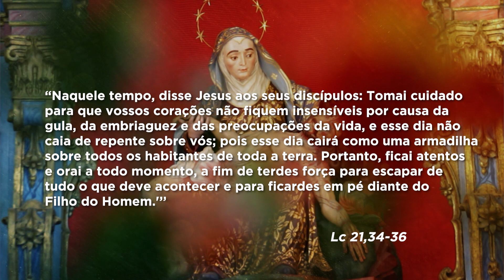Mãe Maria | Dom Walmor - 28/11/2020